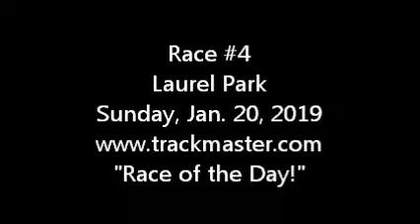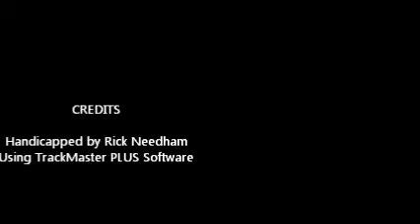Race #4 - Laurel - 1/20/2019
Race #4 - Laurel Park - Sunday, January 20, 2019 + bonus longshots from both Sunland Park & Turf Paradise.